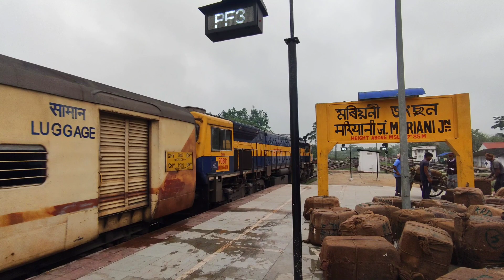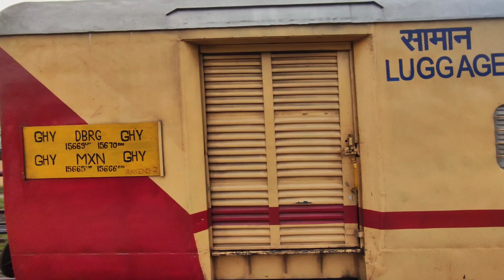Guwahati BG Express Departing Mariani Junction !!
Mariani Guwahti BG Express Departing Mariani Junction Behind WDG4D !!